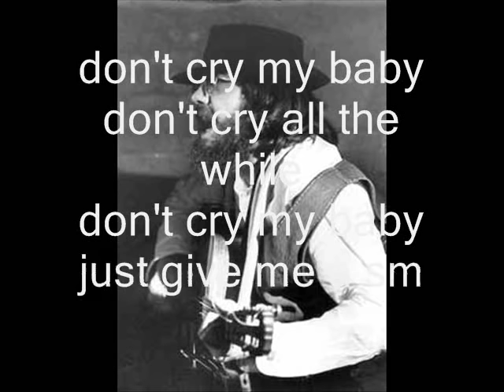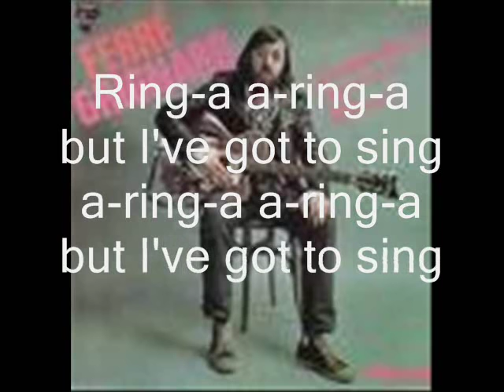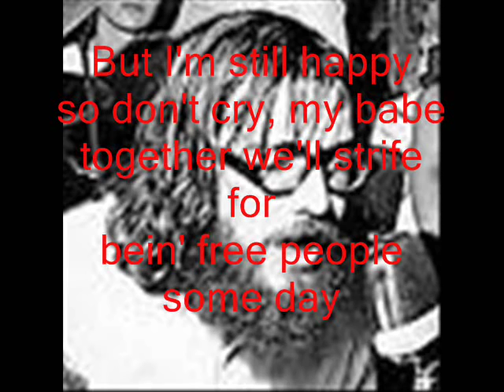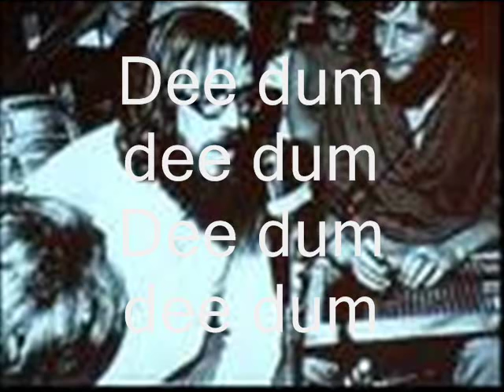Ferré Grignard - Ring ring I've got to sing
Video met foto's en tekst